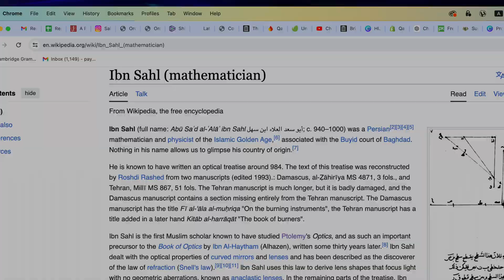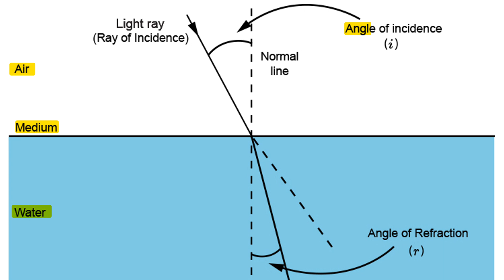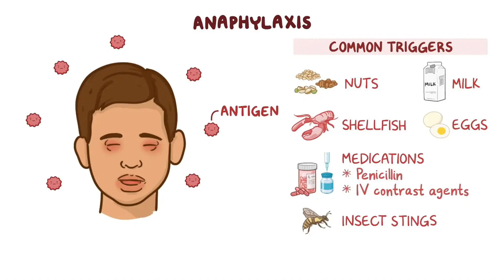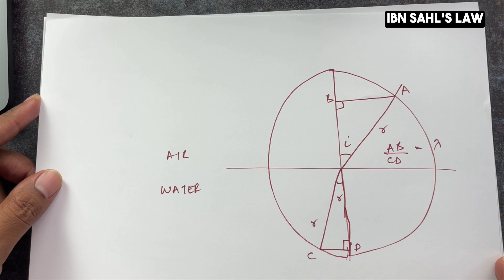SNELL'S LAW OR IBN SAHL'S LAW OF REFRACTION|An academic breakdown and proof.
Join our FREE Whatsapp broadcast to learn more about Golden Age of Islam